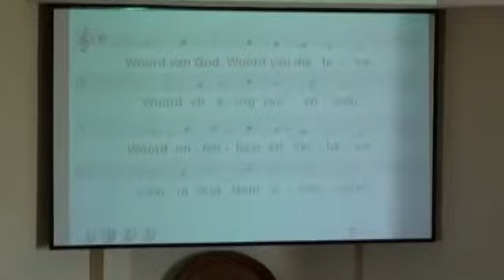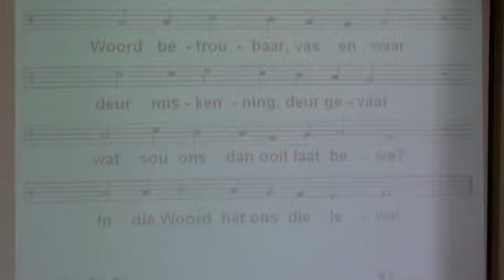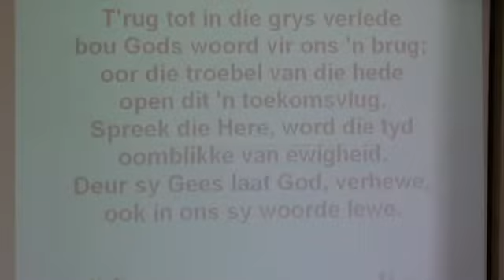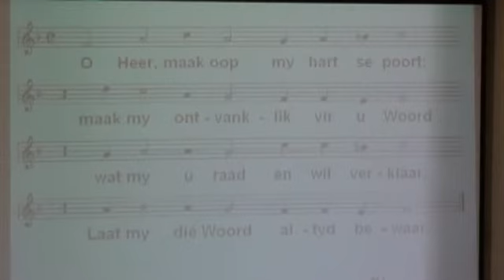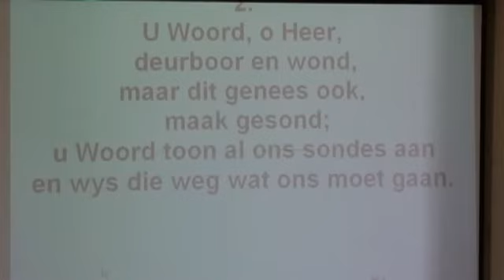2011 09 18 Diens 01 Toetredelied Gesang 255 Seen en Lofsang Gesang 257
Toetredelied Gesang 255 Seen en Lofsang Gesang 257 tydens Leesdiens van 18 September 2011